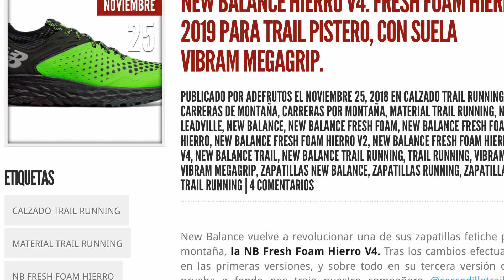New Balance fresh foam Hierro V4. Zapatillas trail rodadoras, con suela Vibram megagrip. Por Mayayo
Más sobre la NB Fresh foam Hierro V4 en web